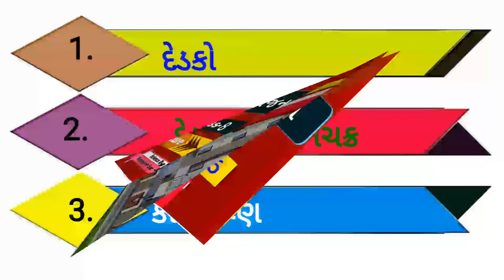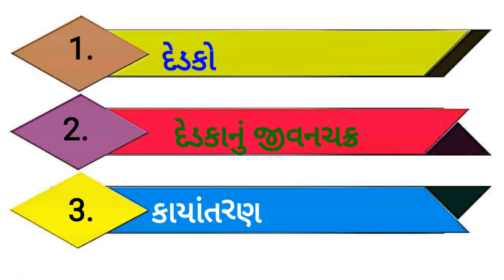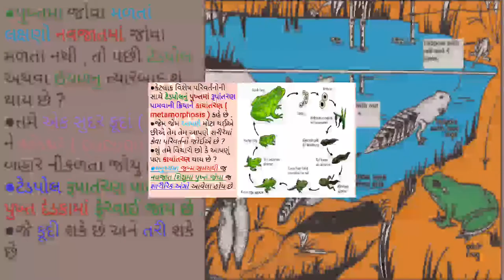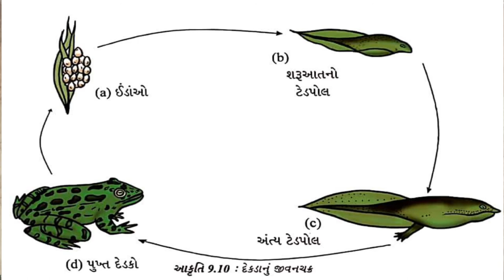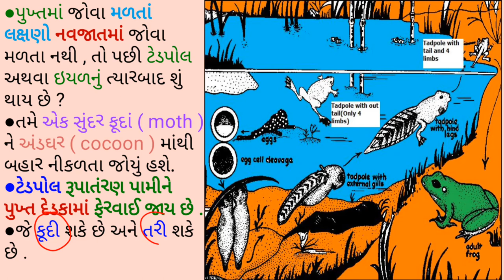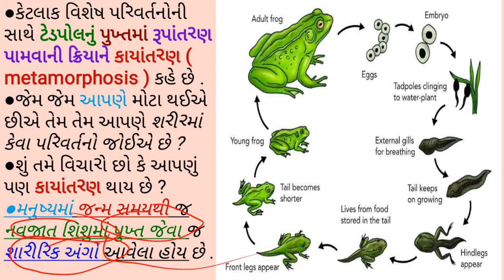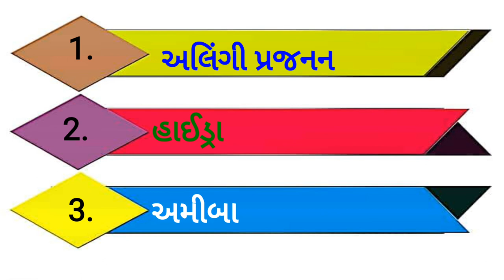CHAP-9 l STD-8 l SCIENCE l LECTURE-36 l SANJAYSINH SARVAIYA